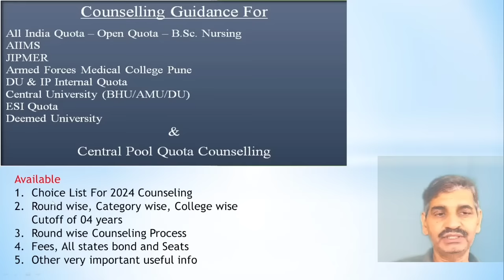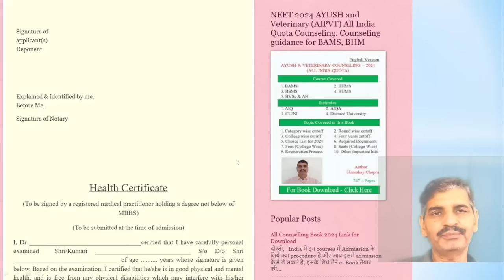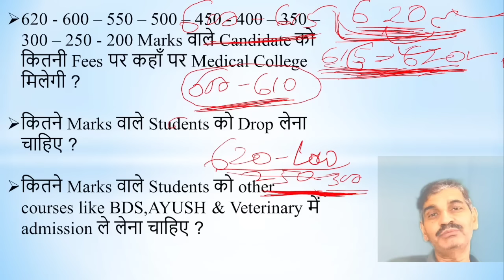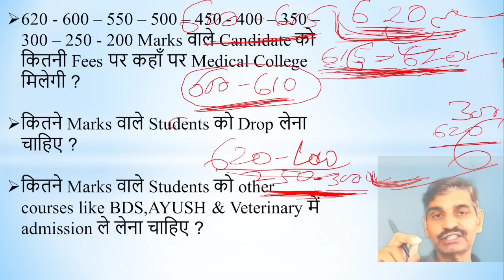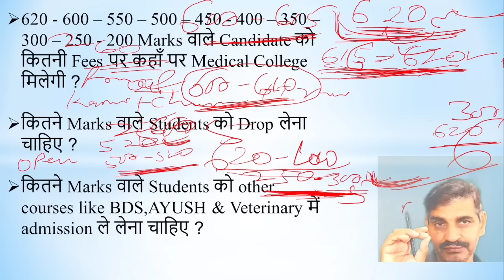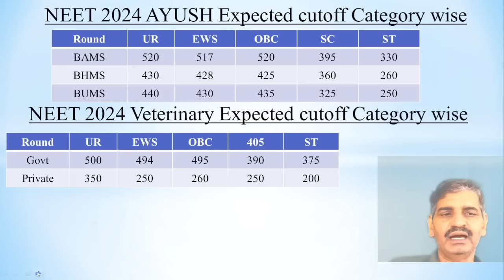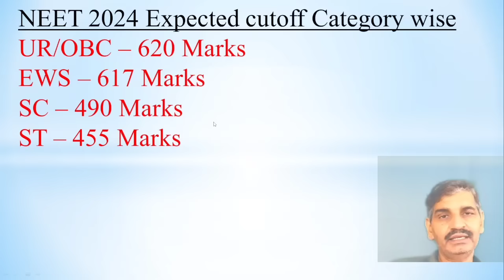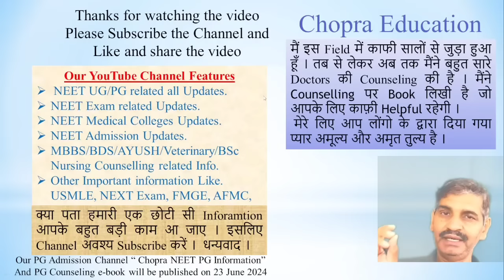NEET 2024 में कितने Marks or fees पर कहां College मिलेगा? Drop लें या नहीं? कैसे decision लें?